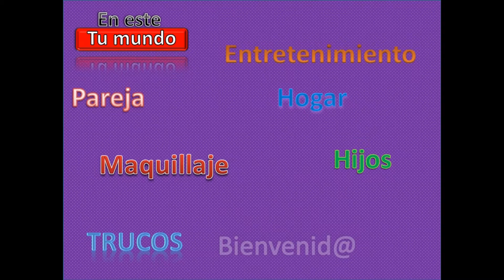Postre en microondas =)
Con mucho amor he hecho este video para compartir con ustedes un poco de mi vida

Recuerda que Youtube te avisa si subo videos sólo si activas la    🔔campanita🔔

Tutorial de coloración "(30) 👑 RUBIO EXTRACLARO CENIZA ACLARADO PROGRESIVO | RUBIO PLATINADO "